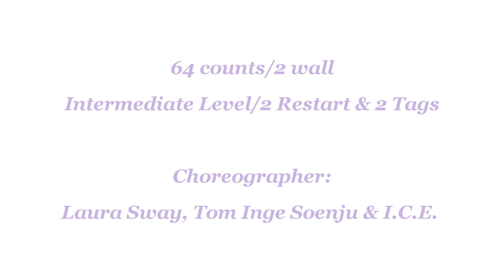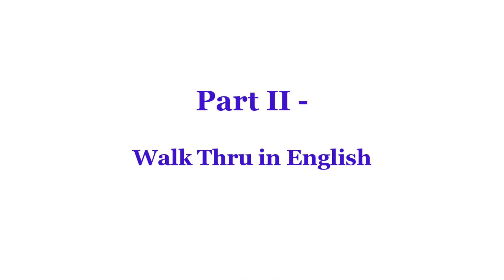For Real - Line Dance (Dance & Teach)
for real line dance
Count: 64 Wall: 2 Level: Intermediate
Choreographer:
Laura Sway (UK), Tom Inge Soenju (NOR) & I.C.E. (ES) - February 2021